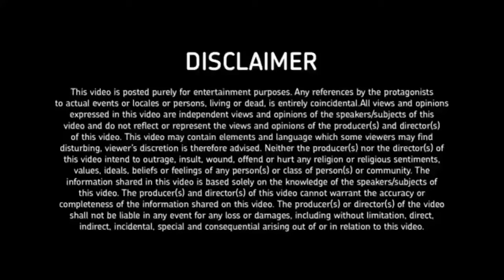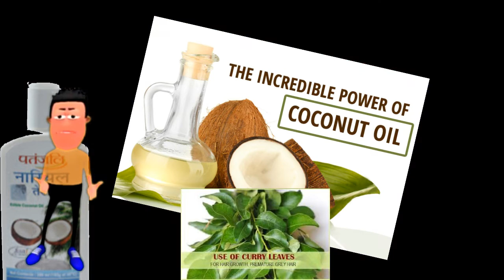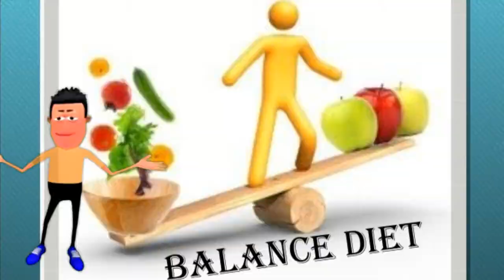Baba ramdev Patanjali medicines for white Beard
Baba ramdev medicines for white hair
6 Ayurveda Home Remedies To Cure Premature White Beard/Baba ramdev medicines for white  Beard
Ayurveda Home Remedies to Turn White Hair Into Black
De-Stress. ...
Don't smoke. ...
Eat walnuts and other sources of copper. ...
Eat carrots and spinach, iodine aids the production of melanin.
Drink lots of water, dehydration stops the transport of melanin to the follicles, your facial hair is the first to suffer.
And if this doesn't help you can always use a hair colour.